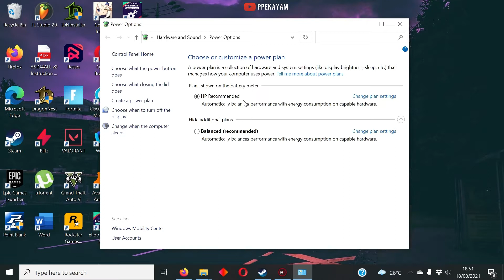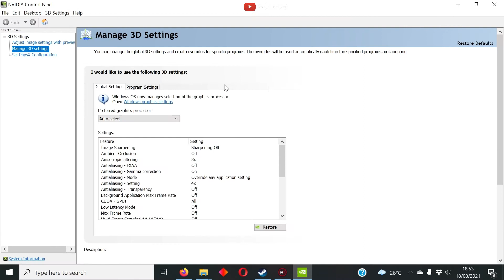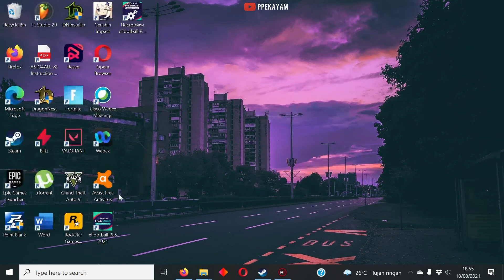Fix Lag eFootball PES 2021 di PC / Laptop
FIX LAG PES 2021 DI PC ATAU LAPTOP